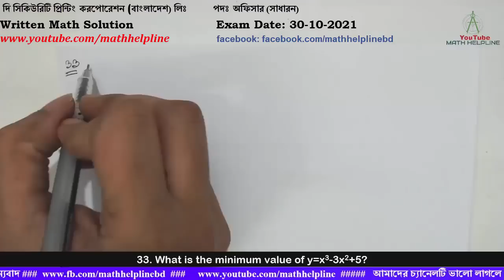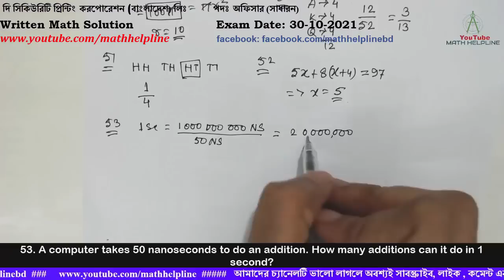দি সিকিউরিটি প্রিন্টিং করপোরেশন পদঃ অফিসার (সাধারন)Written Math Solution Exam Date: 30-10-2021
দি সিকিউরিটি প্রিন্টিং করপোরেশন (বাংলাদেশ) লিঃ
পদঃ অফিসার (সাধারন)

33. What is the minimum value of y=x3-3x2+5?
34. If f(x)=x3+2x2-3 what is the value of f(-3)?
35. If the product of x4+x2+1 what is x2+x+1 what is the other product?
36. What is the remainder when x2-3x-2 is divided by x+1?
37. How many times the hour hand and minute hand of a clock make an angle of 30 degree with each other? Find the times
38. In a shop 80% of the articles are sold at a profit of 10% and the remaining at a loss of 40%. What is the overall profit or loss?
39. Aslam is 12 years old. He is three times older than Karim. What will be the age of Aslam when he is 2 times older than Karim?
40. The numbers are in the ratio 2:3:5. The sum of their squares is 1862. Find the numbers.
41. What is the sum of 30 terms of the series 7+12+17+ ?
42. When 20% of a number is added to another number, the number increased by 50%. What is the respective ratio between the first and second number?
43. Find the single discount equivalent to a series discount of 10%, 20% and 30%?
44. Mahtab can cover a certain distance in 1 hour and 24 minutes by covering two-third of the distance at 4 km/ph and the rest at 5 km/ph. Find the total distance.
45. Sum of the two digits of a number consisting of two digits is 13 and their product is 42, find the number.
46. Solve the inequality: 2x-5 grater than x-2
47. The area of a rhombus is 72 sq. cm and the length of one of the diagonal is 12 cm, then the length of the other diagonal is?
48. A football team is to be consistent out of 15 players. In how many ways the team can be chosen so that the owner of the ball is always in the team?
49. The radius of two circles are 8cm and 6cm respectively. What is the radius of the circle having area equal to the sum of the areas of the two circles?
50. A card is randomly drawn from a deck of 52 cards. What is the probability of getting an Ace or King or Queen?
51. A coin is tossed twice, what is the probability of getting head on fast toss and tail on second toss?
52. A student has bought x pencils at Tk. 5 each and x + 4 notebooks at Tk.8 each. If the total cost does not exceed Tk.97, what is the maximum number of pencils he has bought?
53. A computer takes 50 nanoseconds to do an addition. How many additions can it do in 1 second?
54. The profit- principle of a sum principle is 5500 in 3 years. If the profit is 3/8 of the principal, find the rate of profit?
55. If the least common multiple of m and n is 24, then what is the first integer larger than 3070 that is divisible by both m and n?
56. Which one is factor of x3-8?